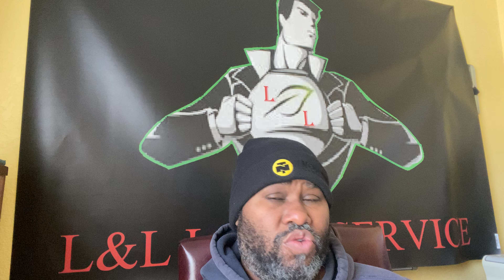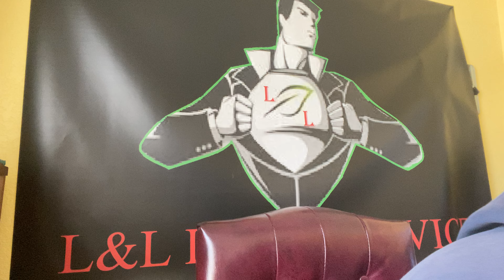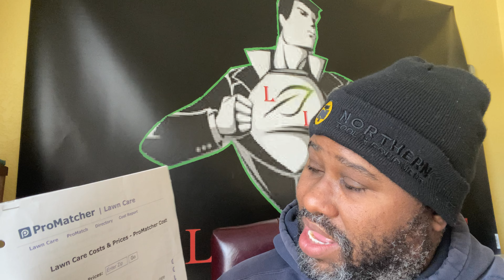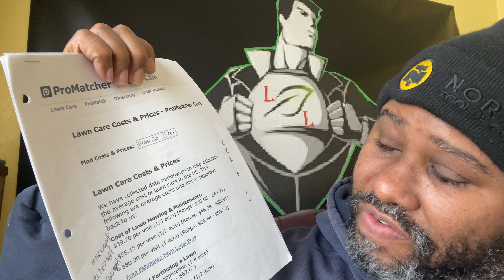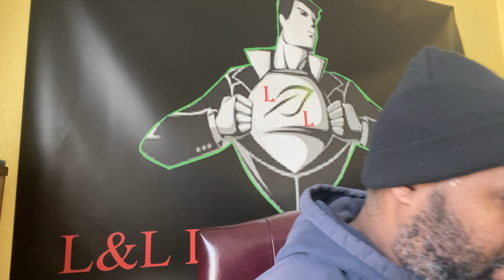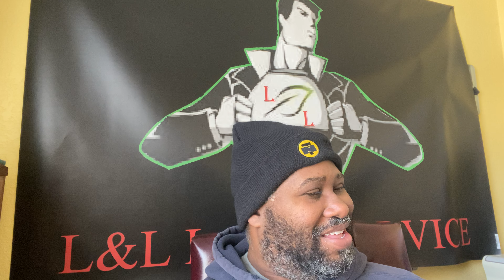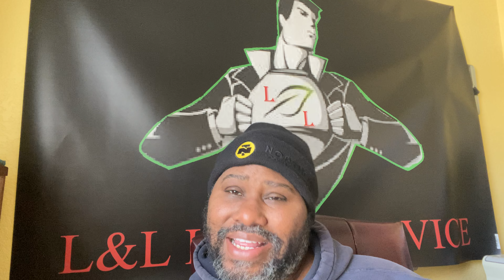WAYS TO FIGURE OUT PRICING LAWN SERVICES 2022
L&L LAWN SERVICES
PRICING LAWN SERVICES IN 2022